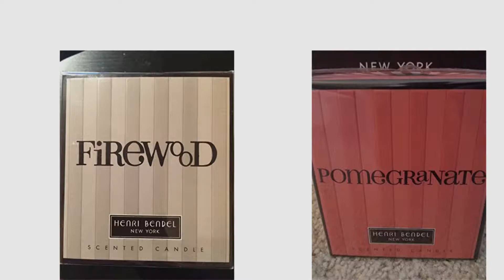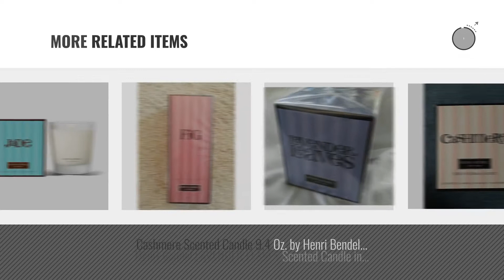Top 10 Home Décor By Henri Bendel [ Winter 2018 ]: Bath & Body Works Henri Bendel New York Lavender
New! 2019 Black Friday / Cyber Monday Scented Candles Deals and Updates.

Black Friday / Cyber Monday Bath & Body Works Henri Bendel New York Lavender Leaves Scented Candle 10 oz by Henri Bendel

Black Friday / Cyber Monday Henri Bendel New York Jade Scented Candle 9.4 Ounce 1 Wick by Henri Bendel

Black Friday / Cyber Monday Bath & Body Works Henri Bendel New York Firewood Scented Candle 9.4 oz by Henri Bendel

Black Friday / Cyber Monday Bath & Body Works Henri Bendel Pomegranate Scented Candle 9.4 oz (266 g) by Henri Bendel

Black Friday / Cyber Monday Henri Bendel Rose Scented Candle 9.4 Ounce 1 Wick by henri bendel

Black Friday / Cyber Monday Henri Bendel BOHO BEACH SIGNATURE 9.4 OZ CANDLE by Henri Bendel

Black Friday / Cyber Monday Henri Bendel FIG Scented Candle in Glass Jar by Henri Bendel by henri bendel